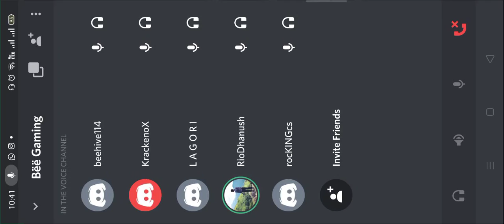Custom Room Domination PUBG MOBILE 2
PUBG mobile Team Rich Kannadiga